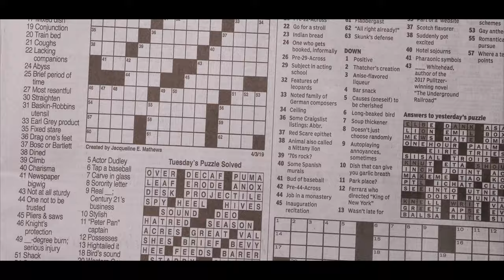Lah Renzo - Winner feat FGM Lil Dezzo & DaizyIsWeird [Official Music Video]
Artists: Jaylen "Lah Renzo" Temple, Desmond "FGM Lil Dezzo" Burress, and DeAndre "DaizyIsWeird" Lewis
Videographer/Editor: Ryan Yamamura
Director/Promoter: Bryson Tsukayama (Projektz Hawaii)

-SOCIALS-
Lah Renzo: @lah_renzo @fw_lahrenzo
FGM Lil Dezzo: @lildezzo
DaizyIsWeird: @daizyisweirdd
Videographer/Editor: @_ryantheshooter_ @ ryanyamamura
Director/Promoter: @projektz_hawaii @kbrysont

Lyrics:

LAH RENZO
I just said bye to my sister
She told me to follow your dreams
You gon be winner
I was down to my last
Give a fuck bout the past
Now the money coming out just  like a printer

Worry bout nothin no more
Cause I do what I want
She say what you do with all that
I said bitch ima stunt

They never said it would be easy
Now look at me
My diamonds be freezing
I don came up and got greedy
Needy
Jump off a stage and they see me
Yo girl on my lap
And she in a bikini

New beginning
Look me up
You know we winning
Pull out the flash
My Jewelry spinning
Two door coupe
My windows tinted

They all know we bout to spaz
Watch me pop up like an ad
Not talking school, I'm chasing bags
I know my Gucci make you mad

Ain't worried bout nothin
Whole team we be stuntin
Lah, daizy, and dezzo
Have the whole crowd jumpin

FGM LIL DEZZO
You know what is
I’m with the gang
All of my niggas we trynna get rich
Run up on me, the glock what I aim
I shoot at his brain I bet he get hit
My niggas pop out with sticks
We just take and we don’t ask
My bro said that he don’t miss
So we gone slide with no mask

My gloves on and they tight ima pop off if it get hectic
John he shooting shit on sight he’ll blow it any second
That’s only if we feel threaten
This shit I know it was destined
Forces on watch where u stepping
Keep it moving I'll up my weapon

DAIZYISWEIRD
I’m from the trenches came up with my niggas
And we is still in the same gang
Remember who real or be up in the grass
Posted up with all of the snakes
Rhinestones on my neck now look at me now I’m dripped out yeah just like a lake
Yeah I’m setting marks and I passed it
And now that whole bar I gotta raise

Bought a new lambo just so I can race it
My diamonds be white racist
You know that bag ima chase it, chase it
Bitch I’m a winner first place yeah
All of the haters be mad cuz I made it
I know they hate but won’t say it
Repetitive bars had to switch up my cadence

Extra long clip yeah it look like a centipede
She suck the soul out of me took my energy
He want the smoke bring the smoke like the chimney
Knowing too much get you shot J.F. Kennedy
I know it hurt baby girl need a remedy
Don’t call you my homie just know you an enemy
All the hunnids I’m thumbing thru get to me
Know I’m a star and don’t let that name get to me